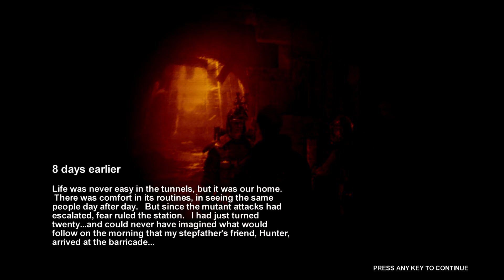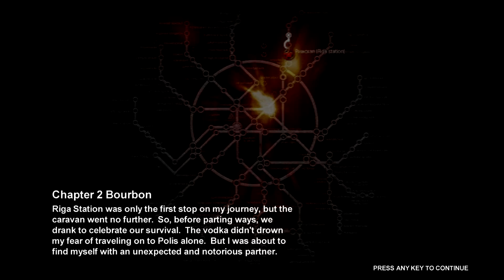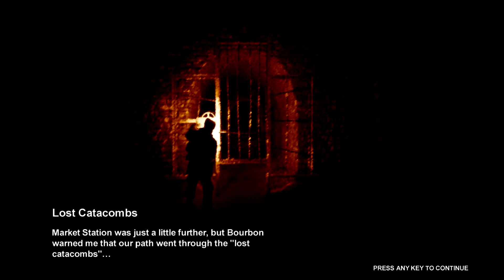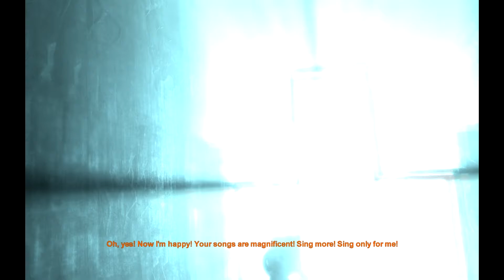Valhalla Playground ~ Metro 2033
Violet plays a game she knows nothing about. She regrets everything.